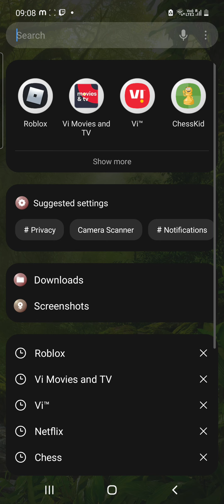Thrive to survive the disasters